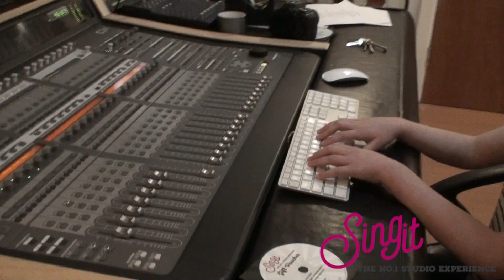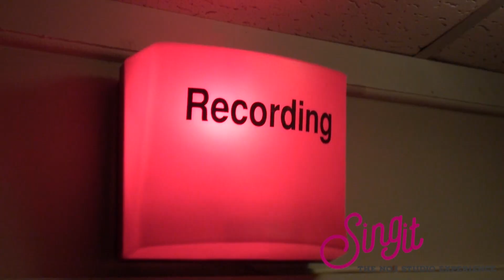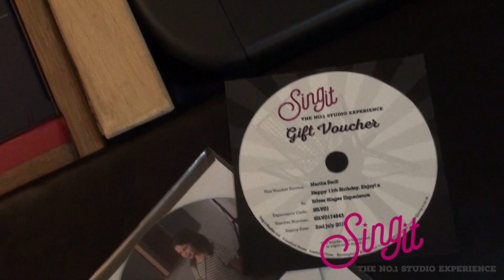Martha Swift @ Sing-it Birmingham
Martha enjoying singing Rolling In The Deep by Adele at Sing It Birmingham.
"Fabulous experience for Martha, we all learnt such a lot.  Amazing CD, thank you."